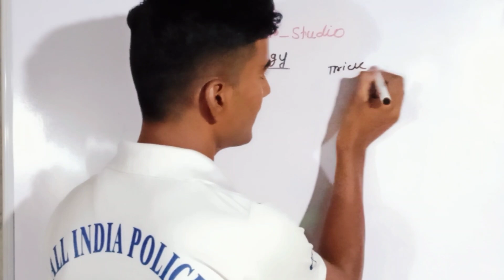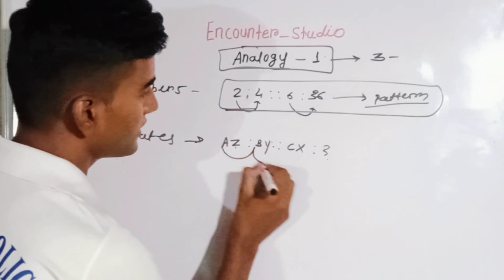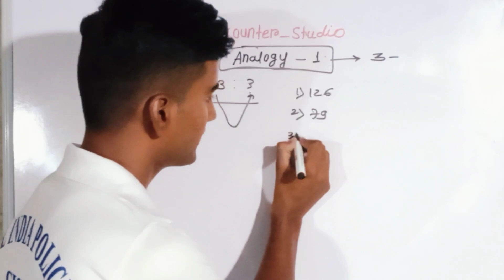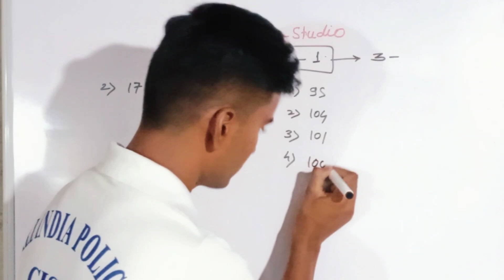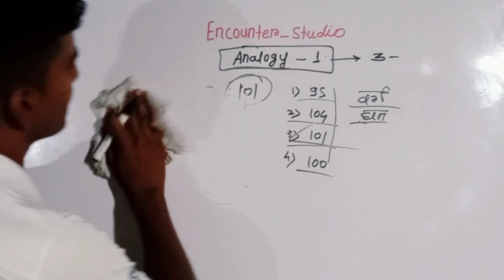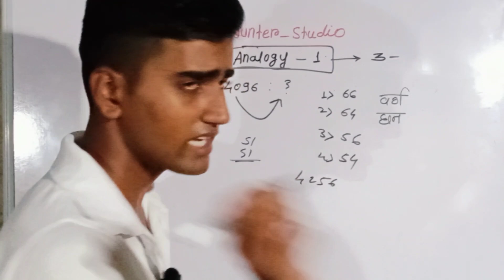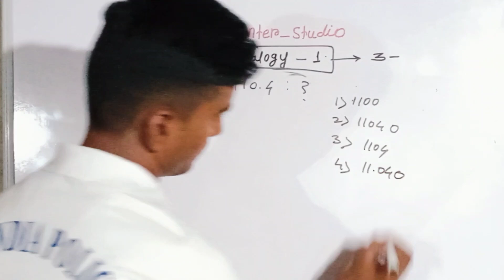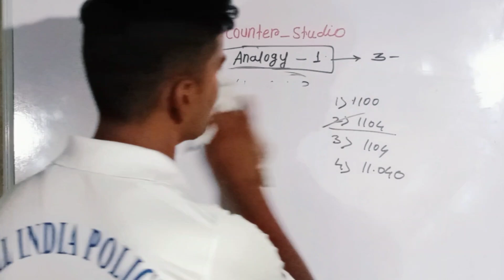Class 2 Reasoning exam मे ऐसे ही सवाल आते हैं धमाकेदार class @encounter-studio7975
आप मुझे Instagram पर अपने सवाल पूछ सकते है.. 🙏🙏

आप हमारे Telegram चैनल से भी जुड़ सकते है...

Download grow app

SSC GD physical result date

Zero km
Ssc Gd Medical date
Ssc Gd ka Medical kab se hai
Medical date
Ssc Gd Medical final date
Ssc gd medical news
How to fit ssc gd medical
How to crack ssc gd medical
Ssc gd latest medical video
Ssc gd medical latest update
Ssc gd medical last date
Ssc gd 2021 cut off कितना बढ़ेगा
Ssc gd 2021 cut off
Ssc gd merit list kab aayegi
Ssc gd merit list